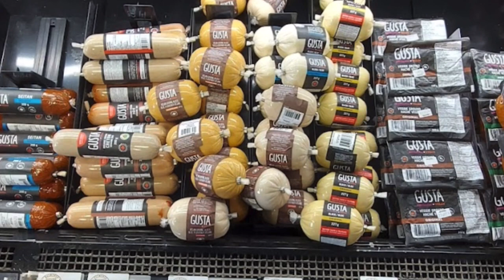Marché Tau Langelier Montréal#design architecture travel #2023 realestate #2024